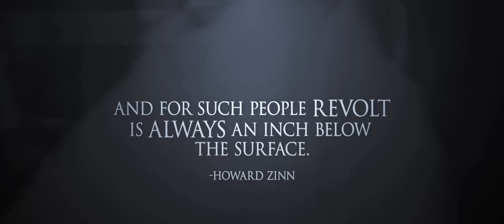Even the Rain - También la lluvia | trailer US (2011) Berlinale 2011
Oscar-Contender from Spain for best Foreign Film 2011
Trailer
Genre: drama
Regie / directed by: Iciar Bollain
Darsteller / cast: Gael García Bernal , Luis Tosar , Karra Elejalde , Vicente Romero , Juan Carlos Aduviri , Raúl Arévalo , Cassandra Ciangherotti , Carlos Santos , Pau Cólera , Dani Currás , Luis Bredow , Sonia Ovando , Milena Soliz , Najwa Nimri , Jorge Ortiz

Kinostart Deutschland: ?